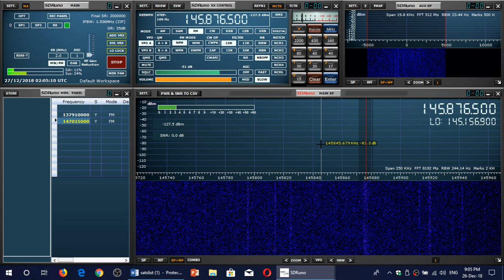AO 92 Amateur radio satellite Repeater 145880 Mhz Received on Sdrplay RSP1A SDR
Cool reception of a Amateur Satellite on the SDRplay RSP1A with a mobile antenna outside December 26th 2018